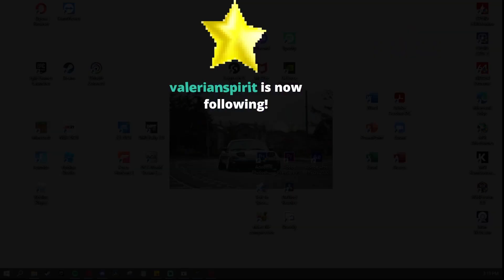#1 | Mika Hakimi, Sim Racing, Saloon Car Racing, Malaysia Motorsports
Professional Racing Driver and E-Sports Sim Racer, Mika Hakimi joins alongside amature go-karter Isaac in today's episode to reveal their ultimate goal as a driver, Mika's beef with Malaysia's first and only F1 driver, describing how pressure and criticism affects his performance especially racing in an exceptional track like the Sepang International Circuit, how it felt winning and participating in HME F1 2021 & Le Mans Virtual 24hrs as well as being apart of Brabham Esports and Toyota & more...
Timestamps-
Coming Soon 0:00 - 1:07
How have you been coping with Ramadan? 1:07 - 3:22
Introduction to the episode 3:22 - 4:32
How did Mika start his racing career? 4:32 - 6:54
How did Mika focus on his studies being a sim-racer? 6:54 - 8:09
Were your parent fine with your decision? 8:09 - 8:48
Was safety a concern? 8:54 - 10:23
Did you just cut off you education completely after SPM? 10:23 - 18:50
You played football competitively? 18:50 - 24:28
How did you meet Isaac? 24:28 -  31:00
Prize pool in IRL Racing Vs Sim Racing? 31:00 - 32:42
Importance of communication in Entertainment industry 32:42 - 37:26
Success stories from sim racing to irl racing 37:27 - 39:00
How did Isaac get into motorsport? 39:00 - 41:39
Mika’s accomplishments and goals in VCO for sim racing? 41:40 - 44:48
How does pressure affect Mika’s performance? 44:49 - 46:41
How was your first race at SWS tournament? 46:42 - 47:52
Mika’s comparison on Karts Vs TGR Vios? 47:52 - 55:28
What happened with Axel Motorsports? 55:29 - 58:33
What made Isaac change his mind about Axel Motorsports? 58:34 - 59:22
Who’s training Isaac? 59:23 - 59:53
Did Isaac find it difficult to learn through online 59:23 - 1:01:17
How does it feel racing with the top teams? 1:01:18 - 1:04:10
What’s your ultimate goal in racing this year? 1:04:11 - 1:06:14
The safety aspect of racing 1:06:15 - 1:07:03
Spending schooling hours on sim racing!?1:07:04 - 1:12.07
Public’s takes on Axel Motorsports 1:12:08 - 1:14:07
How to get contact with International teams? 1:14:07 - 1:15:46
Local or International Teams Sim Racing 1:15:47 - 1:18:10
Why did you stop SWS karting? 1:18:11 - 1:20:47
Ending 1:20:48 - 1:21:44

The Information obtained in or provided through the podcast is not intended to be against anyone of any kind, but just a discussion of an subject from the host's and guest's point of view. This podcast consist of advices, viewers aren't advised to make any decision, financially or any sort of personal decision based on any of the information presented on this podcast without undertaking independent rigour consultation with a professional.

The Information on the podcast and provided from or through our content is general in nature and isn't specific to you the spectator or anyone else. Understand that the usage of any information available on or through this URL is on your own risk.